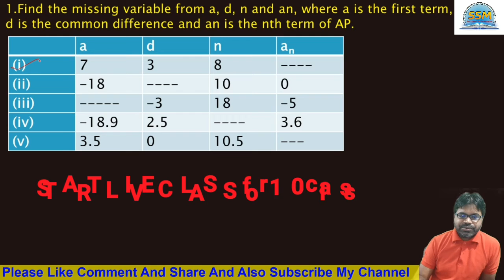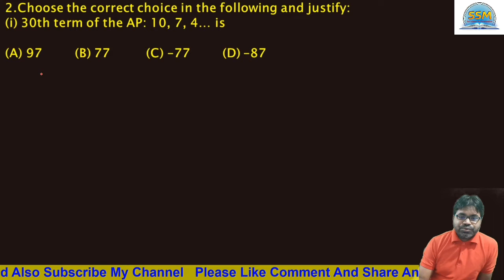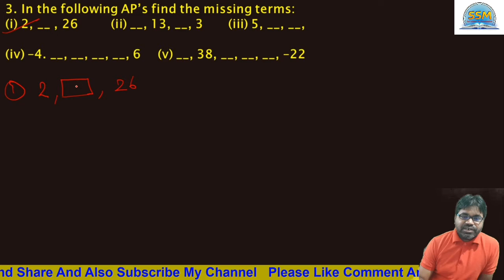NCERT Solution Class 10 Ex 5.2(PART-1)│Arithmetic Progressions │class 10 Maths│Math by Rajesh Sir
Join our Telegram Channel for live class, study material and doubt clearing session
Mobile App Live classes II Online test II Study Material I Video Lecture
I am Rajesh kumar(BE,MTech) CEO and Founder of sai school of mathematics coaching class for 8 to 12,IIT-JE ,NDA,BTech,NTSE,KVPY. Welcome to our you-tube channel ssmbyrajeshsir.
In this lecture i delivered the lecture based on NCERT class 10 maths. In this lecture i explain the exercise 5.2 of Arithmetic Progression of class 10 NCERT.In this lecture solve the question based on nth no. of arithmetic progession and find first term a , common difference d ,number of terms n and An or tn .Next class of NCERT series of class 10 maths i explain exercise 5.2 continue.